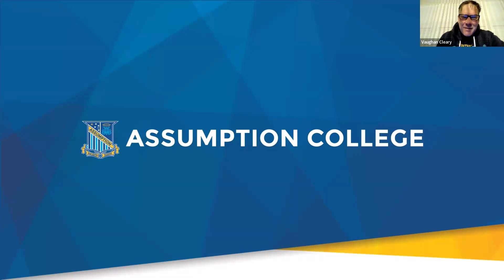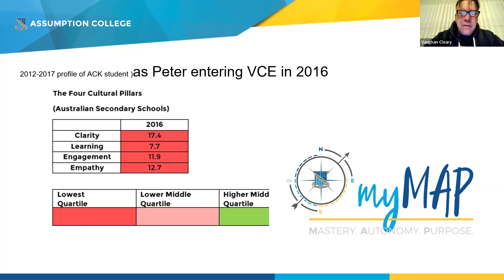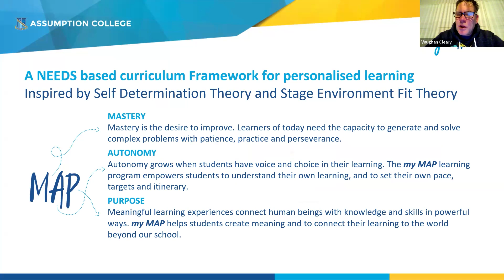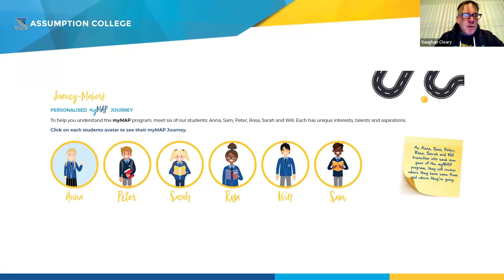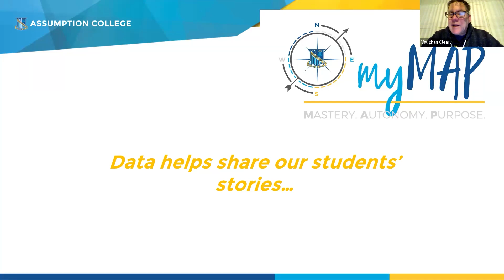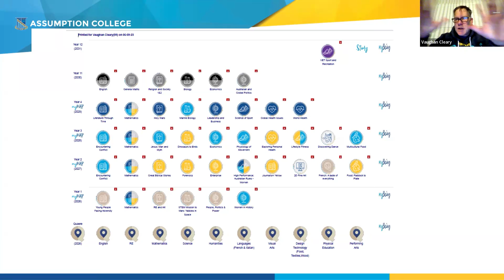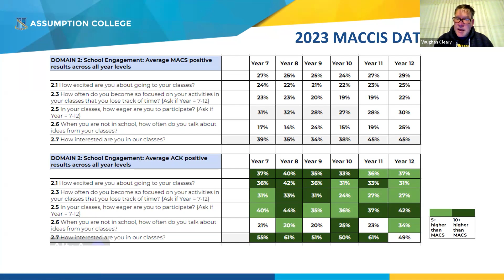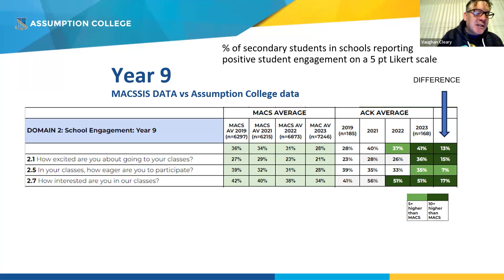Designing for Student Agency in Scheduling - Vaughan Cleary (Assumption College, Australia)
Cortico is our transcription partner. Cortico’s Fora app brings people together in recorded small-group conversations around their lived experiences. Through a powerful combination of AI and human listening, LVN enables organizations to make sense of the conversations they collect, surfacing community voices into public dialogue and decision making – with authenticity, nuance, and transparency that surveys and focus groups cannot match.

The Minor Collective is a community-based movement to reimagine school. Thought Sanctuary™ is a gathering space curated by The Minor Collective for educators to meet joyfully, safely, and powerfully; generating ideas that are dream-based, yet reality-laden. Characterized by this thoughtful approach, participants in Thought Sanctuary™ can look forward to making connections with other conference attendees, sharing abundant ideas, staying curious, and also, having some fun! Here, everyone will work together to help all the powerful learning from keynotes, conversations, and workshops land, touching the realities of everyday classroom life.

Stimpunks Foundation is dedicated to creating a more inclusive and equitable world for neurodivergent and disabled individuals. By challenging traditional systems and advocating for accessibility, Stimpunks promotes a supportive community that celebrates diversity and empowers people to thrive in their unique ways. Their innovative approach combines direct support with advocacy and education, driving change in both public perception and policy.